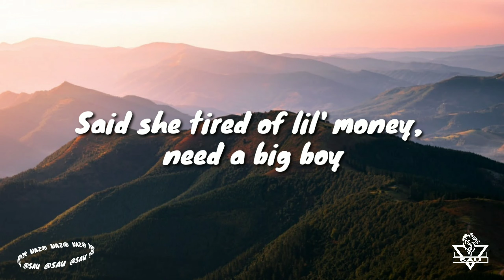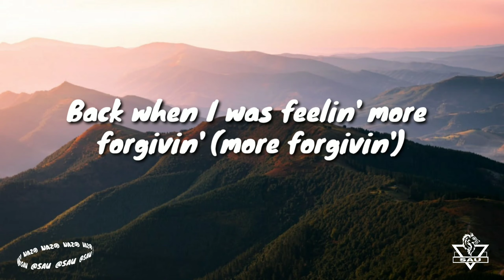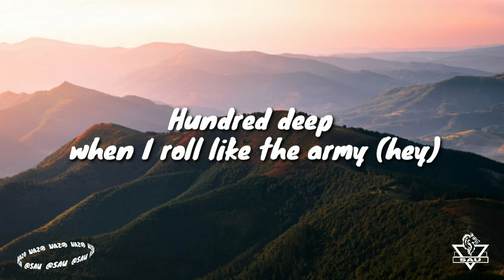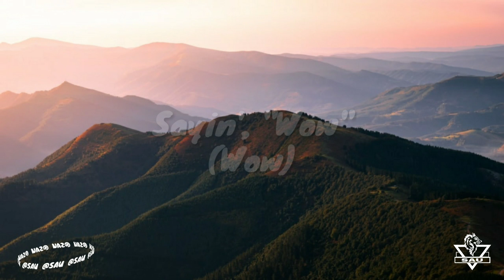Post Malone - Wow (Lyrics)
official music video on YouTube

LYRICS -

Said she tired of lil' money, need a big boy
Pull up twenty inch blades like I'm Lil' Troy
Shawty mixin' up the vodka with the LaCroix, yeah
G-Wagon, G-Wagon, G-Wagon, G-Wagon
All the housewives pullin' up (up, up, up)
I got a lot of toys
720S bumpin' Fall Out Boy
You was talkin' shit in the beginning (mmh-mmh)
I know it piss you off to see me winnin' (see me win)

Hundred bands in my pocket, it's on me
Hundred deep when I roll like the army
Hundred bands in my pocket, it's on me (on me)

750 Lambo in the Utah snow (skrrt)
Trunk in the front like that shit Dumbo, yeah
Turn the kitchen counter to a strip-club
When I got guap, all of y'all disappeared (wow)
And this is not a 40, but I'm pourin' out this shit (yeah)
Last call, Hail Mary, Prescott touchdown, ay (yeah)

Hundred deep when I roll like the army (hey)
Hundred bands in my pocket, it's on me (Goddamn)
Yeah, your grandmama probably know me (Goddamn)

Sayin', "Wow"
(Wow)
(Wow)